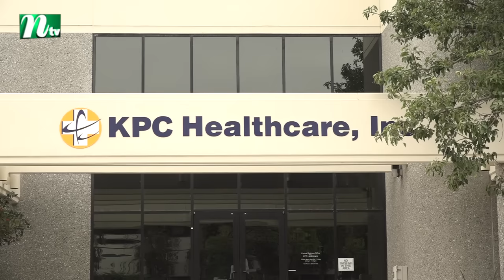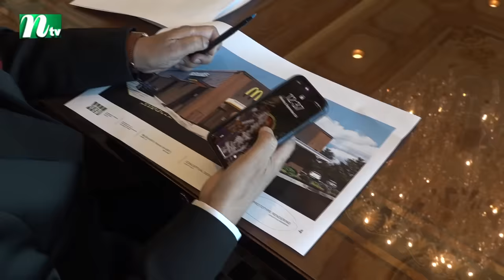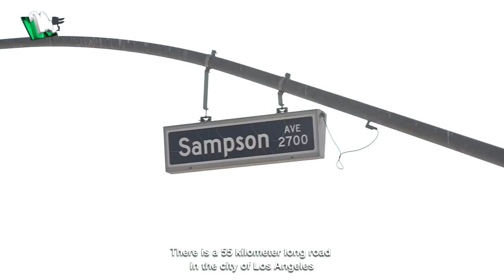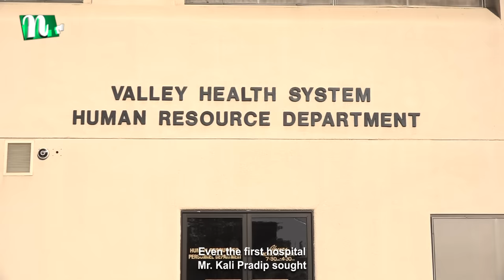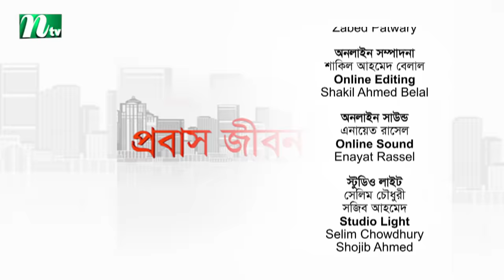১৪২ তলা করার জন্য ৩৯ বার দেশে এসেছিলেন : ডাক্তার কালি প্রদীপ | Most Successful Businessman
১৪২ তলা করার জন্য ৩৯ বার দেশে এসেছিলেন : ডাক্তার কালি প্রদীপ | Most Successful Businessman